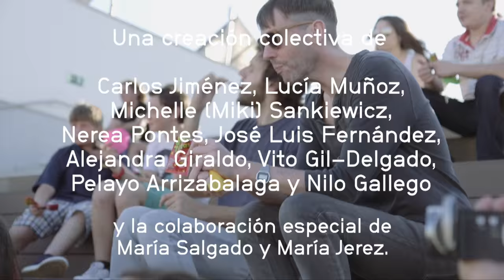VERBENA.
Ese año celebramos el final del curso con una verbena en movimiento. El artista Nilo Gallego y el grupo de niños y niñas del Taller de Teatro Musical idealizaron Zart Tat Musik, una ópera paseada. Esa opera experimental, lúdica e interactiva transcurrió desde los alrededores del CA2M hasta los diferentes espacios y exposiciones del centro para acabar en la terraza. Contó con la colaboración especial de la artista María Jerez y la poeta María Salgado, que también realizaron talleres con familias durante ese curso, y del músico Pelayo Arrizabalaba.

OPEN AIR-DANCE.

That year we celebrated the end of the course with a verbena in movement. The artist Nilo Gallego and the group of boys and girls from the Musical Theater Workshop idealized "Zart Tat Musik", a strolled opera. This experimental, playful and interactive opera took place from the surroundings of the CA2M to the different spaces and exhibitions of the center to finish on the terrace. It counted on the special collaboration of the artist María Jerez and the poet María Salgado, who also held workshops with families during that course, and the musician Pelayo Arrizabalaba.